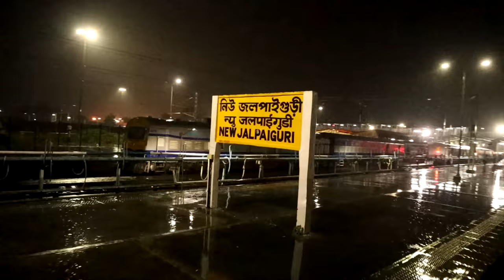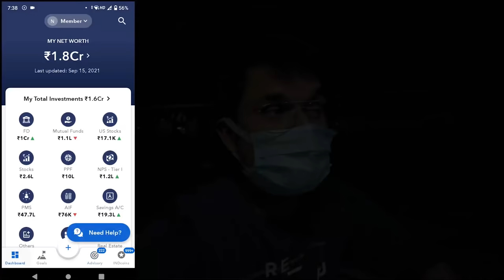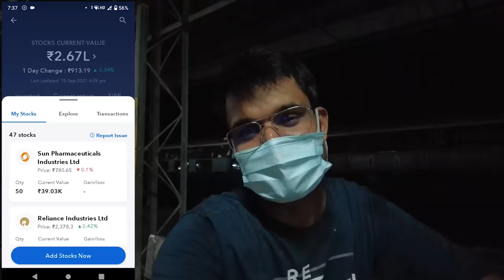Longest train Journey from North-East to Rajasthan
Pay ZERO Commission on buying and selling US Stocks. ZERO Account opening & Maintenance Fee, ZERO charges to fund your US Dollar A/C and Best exchange rates guaranteed. Fully digital & very simple to use ! Use INDmoney app to build your US Stock Portfolio. Download using the link above.